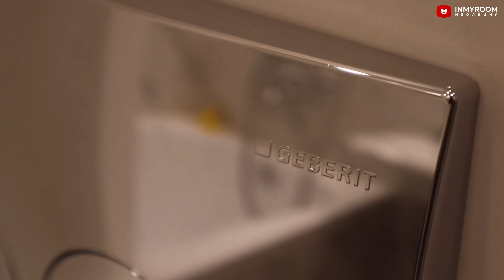Классные ванные, которые оформили сами. Ремонт ванной. Дизайн интерьера маленькой ванной и санузла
Ищете классные и бюджетные  идеи для ремонта? Выбрали 5 ванных, которые оформили наши герои. Пишите в комментарии, какая вам понравилась больше всего? А ниже ссылки на полные обзоры этих квартир 👇